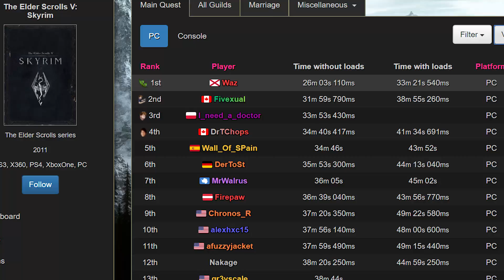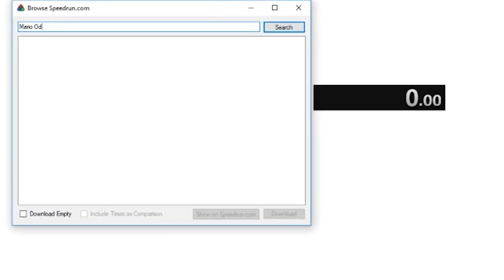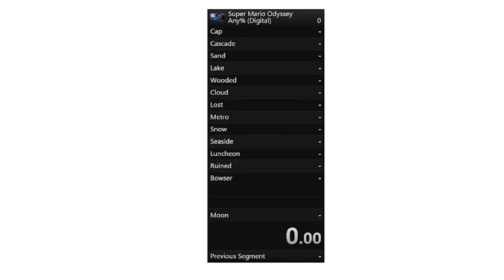6 ASTUCES POUR LE SPEEDRUN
Petite vidéo que vous m'avez beaucoup demandé, tout est dans le titre !

Tout plein de liens utiles:
Boitier de capture Elgato Game Capture HD
Boitier de capture Elgato HD60